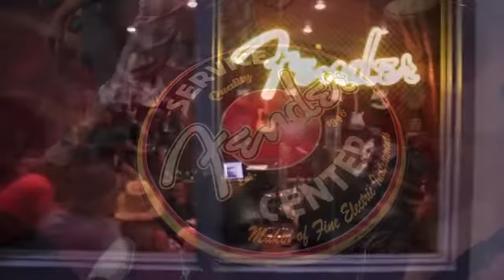Poncho Herrera: de viaje por Nashville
Fonte: Caras Mx